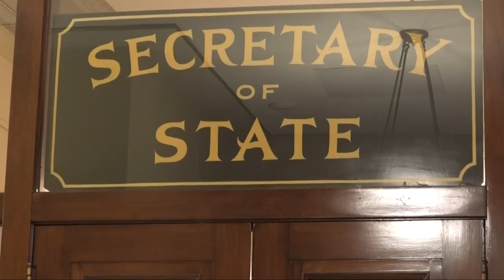Billings group wants Montana tobacco-tax initiative off ballot